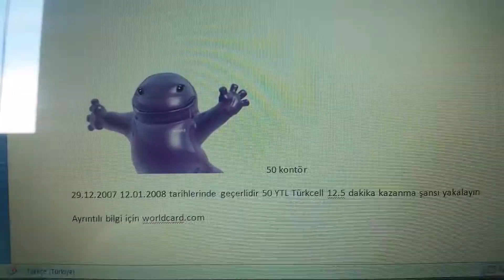22 Haziran 2016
My 13 years old autistic son Emre is sharing his own video records. He will be a talented producer/director in future...